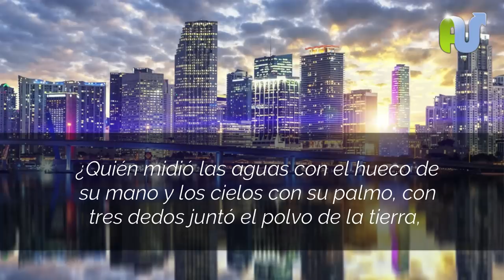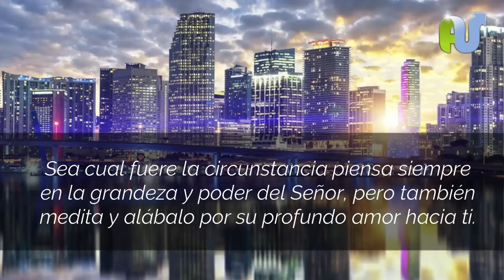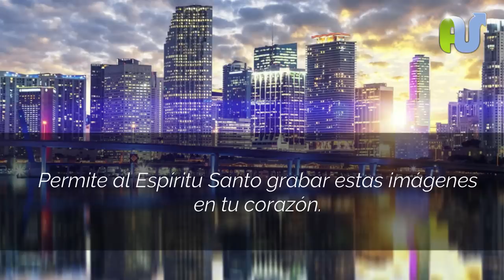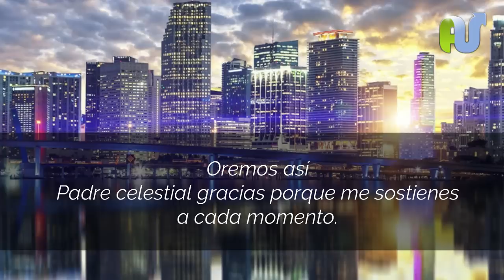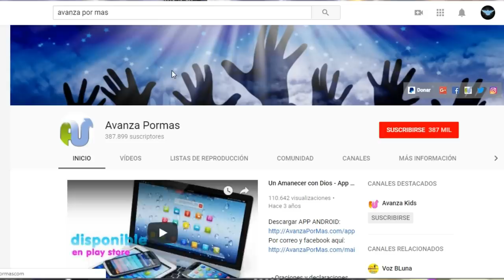Oración de la Mañana Cristiana Comenzando el Día de Hoy con el Amor y la Protección de Dios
Oracion de la mañana cristiana de hoy al levantarse para iniciar el día con toda la proteccion y el amor que Dios tiene para darnos. Un mensajes basado en la palabra de Dios, un devocional para empezar con todo un nuevo dia.

Oración con devocional: "Amor y Protección"

Por Mario Serrano

Como pastor apacentará su rebaño; en su brazo llevará los corderos, y en su seno los llevará; pastoreará suavemente a las recién paridas. ¿Quién midió las aguas con el hueco de su mano y los cielos con su palmo, con tres dedos juntó el polvo de la tierra, y pesó los montes con balanza y con pesas los collados? (Isaías 40:11-12).

Este pasaje ilustra con imágenes dos verdades referentes a Dios.
La primera nos indica el cuidado amoroso y tierno que nuestro padre tiene hacia cada uno de sus hijos. El promete llevarnos como un buen pastor, en su seno, cerca de su corazón, teniendo especial cuidado con aquellos que son más débiles y propensos al ataque de sus depredadores.

El segundo cuadro muestra la grandeza de nuestro Dios quien es capaz de contener toda la tierra en el hueco de su mano. Estas dos imágenes deben acompañarte siempre en el trayecto del día. Sea cual fuere la circunstancia piensa siempre en la grandeza y poder del Señor, pero también medita y alábalo por su profundo amor hacia ti. Esta conciencia de su presencia grandeza y amor acompañándote siempre, mientras desarrollas tu rutina de trabajo y actividad te garantizaran seguridad y paz a lo largo de esta jornada...

Christian tags